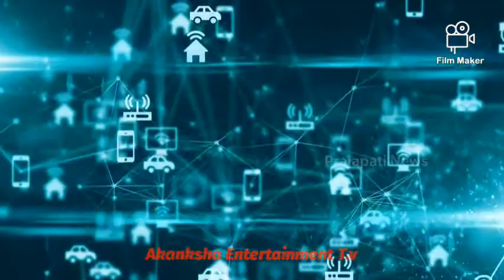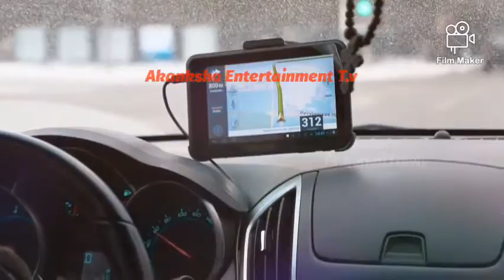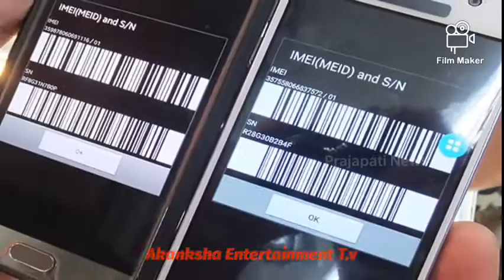पुलिस मोबाइल का लोकेशन कैसे ट्रैक करती है || How to kidnapping Mobile tracking by Police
Hi..

Please Fallow Me.

Thanks for Keep Support.